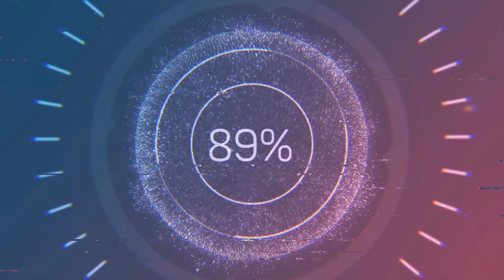Santoku 143mm - Suncraft Black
Познайте кулинарное совершенство с Santoku 143mm Suncraft Black - японским ножом, который сочетает в себе исключительную остроту и удивительный дизайн. С его компактным и универсальным лезвием этот нож идеально подходит для точного нарезания, нарезки и нарезки различных ингредиентов.

Santoku 143mm Suncraft Black построен с ядром из стали VG10 и впечатляющим дамасским узором из 32 слоев. Это сочетание материалов придает ножу выдающуюся прочность, долговечность и непревзойденные режущие характеристики, необходимые на кухне.

Восьмигранная рукоятка из первоклассного паккавуда обеспечивает не только элегантную эстетику, но также комфортный и надежный хват во время использования. Santoku 143mm Suncraft Black разработан для того, чтобы предоставить вам полный контроль над ножом, позволяя вам осуществлять ваши кулинарные шедевры с точностью и легкостью.

Будь вы профессиональным поваром или просто любителем готовить, Santoku 143mm Suncraft Black станет вашим надежным спутником на кухне. Исследуйте множество возможностей, которые предлагает этот нож, от резки овощей и фруктов до приготовления мяса и рыбы.

Почувствуйте исключительное мастерство и функциональность с Santoku 143mm Suncraft Black. Закажите свой нож уже сегодня и поднимите свою кулинарную мастерскую на новый уровень! С этим японским ножом вы откроете для себя радость и точность в каждом движении.